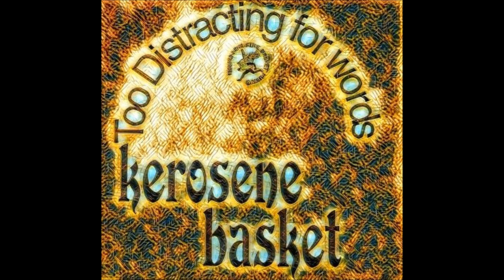KEROSENE BASKET - too distracting for words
recorded at UPTONE STUDIO 1998 by wes weresch

rich bundy guitar vocals
rod rothin drums
brenda davidson bass vocals

OH YEAH
SNOT ROCKET
NITRO
BY THE WAY
CONQUISTADOR
HEY BUDDY GO GO
GOT A MATCH?
MAP